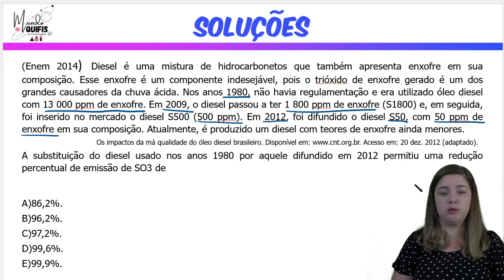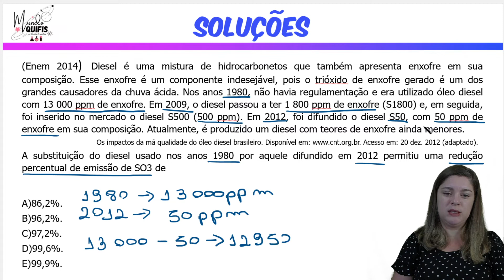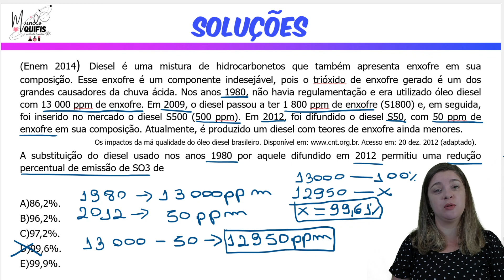Soluções químicas | (Enem 2014) Diesel é uma mistura de hidrocarbonetos que também apresenta enxofre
Oi pessoal, o vídeo de hoje é a resolução da questão do Enem de 2016 de química sobre concentração em ppm (partes por milhão), assunto de soluções químicas.

Espero que gostem da resolução!!

Questão:
(Enem 2014) Diesel é uma mistura de hidrocarbonetos que também apresenta enxofre em sua composição. Esse enxofre é um componente indesejável, pois o trióxido de enxofre gerado é um dos grandes causadores da chuva ácida. Nos anos 1980, não havia regulamentação e era utilizado óleo diesel com 13 000 ppm de enxofre. Em 2009, o diesel passou a ter 1 800 ppm de enxofre (S1800) e, em seguida, foi inserido no mercado o diesel S500 (500 ppm). Em 2012, foi difundido o diesel S50, com 50 ppm de enxofre em sua composição. Atualmente, é produzido um diesel com teores de enxofre ainda menores.
Os impactos da má qualidade do óleo diesel brasileiro. Acesso em: 20 dez. 2012 (adaptado).
A substituição do diesel usado nos anos 1980 por aquele difundido em 2012 permitiu uma redução percentual de emissão de SO3 de

A) 86,2%.
B) 96,2%.
C) 97,2%.
D) 99,6%.
E) 99,9%.